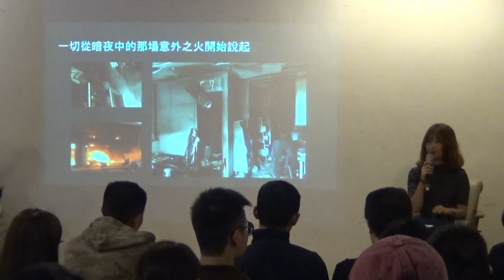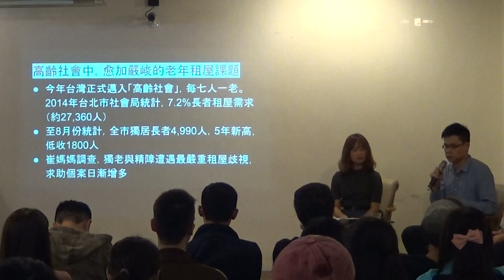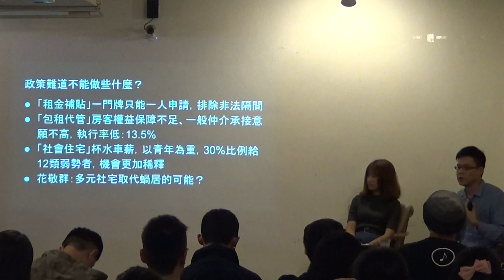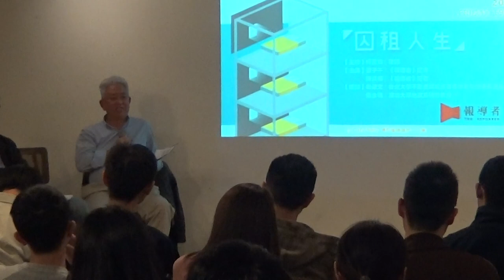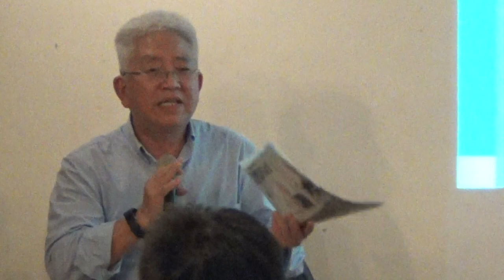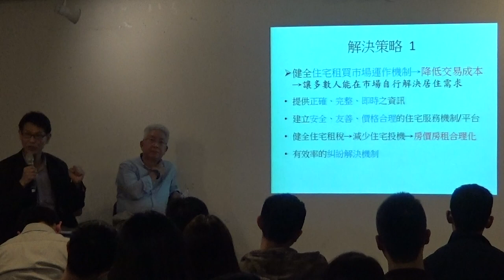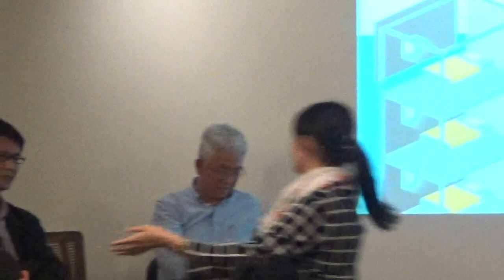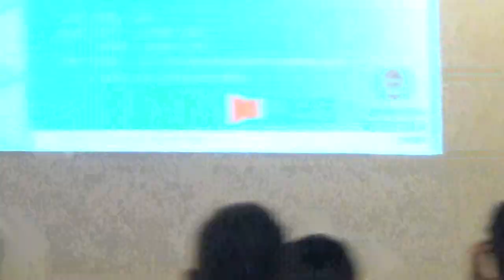【哲學星期五@台北】x【報導者之夜】囚租人生 20181012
【哲學星期五@台北】x【報導者之夜】—《囚租人生》—2018/10/12（五）19：30@慕哲咖啡館地下沙龍

房價高漲的年代，租屋已成為越來越多人的居住型態。內政部統計，2017年租賃市場規模約98.5萬戶，相較2010年的80.8萬戶，成長21%，現今有租屋需求的人口數約300萬人，佔全台人口約八分之一。

但300萬人的需求可能僅是租賃市場中的冰山一角。

長久以來，租賃產業在台灣從來不是「正式」的市場，這一個政府與民間都心知肚明的公開祕密背後，是高達九成房東都沒有繳稅的「地下經濟」，沒有人知道這個地下經濟規模究竟多大。

而這個地下經濟卻讓租屋客愈來愈難受。不同年齡層的租屋困境正在發生：25歲的珍娜早已放棄買房夢想，想與朋友租房組成「家」，沒想到「租房面試」比找頭路還難，一個月被拒15次；40歲的錚誼育有3個孩子，與先生決定「以租代買」過日子，全家卻過著被生活費與租金夾殺的生活；81歲的老詹年輕時意氣風發，老年卻因家庭因素成為蝸居老人，沒有人願意租房子給他。

為揭開台灣租屋黑市下的租金漲幅，《報導者》爬梳全台最大租屋網站591十年來（2008年～2018年）雙北的租金變化，以房屋類型區分，發現呈現普遍上漲的趨勢，尤其以「整層住家」漲幅最高，平均坪數價錢中位數較十年前漲幅高達63％；「獨立套房」次之，漲幅為43％，租金中位數11000元。

《報導者》實際探訪多處老人蝸居處，呈現本應安享天年的長輩，現實中螻蟻般的人生；也從放棄買房的青年與雙薪家庭不得不的租屋選擇裡，描繪老中青三代的租屋生活的困境與對於未來生活的想像。

本週【哲學星期五@台北】與【報導者】合作，將由柯萱如律師主持，邀請到張子午、陳貞樺兩位記者，以及臺北大學不動產與城鄉環境學系彭建文教授兼系主任與政治大學地政系張金鶚特聘教授；兩位記者將跟大家分享採訪過程中的資料調查與現場觀察，呈現出台灣真實的租屋樣貌。彭教授與張教授教授則從市場與政策面向進行剖析帶大家了解台灣不動產與租屋議題。歡迎各界一同前來對話、思考可能的解方。

【時間】2018年10月12日（五）19:30-21:30

【地址】台北市紹興北街3號B1（捷運板南線，善導寺6號出口）

【主持】柯萱如│律師

【主講】張子午、陳貞樺│《報導者》記者

【與談】彭建文│台北大學不動產與城鄉環境學系教授兼系主任

張金鶚│政治大學地政系特聘教授

【報導者官網】

【報導者Facebook粉絲頁】

【參考資料】

「囚租人生」報導